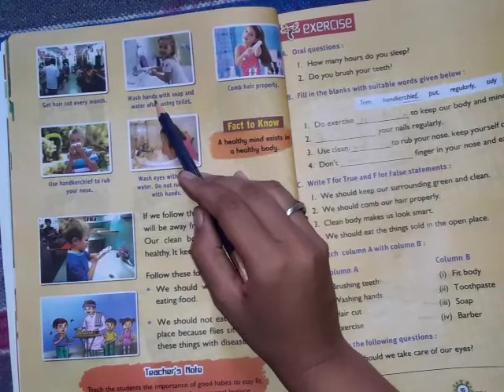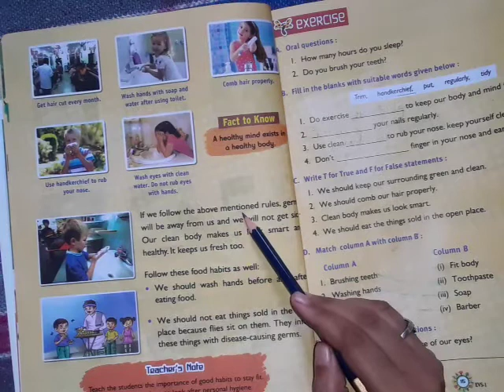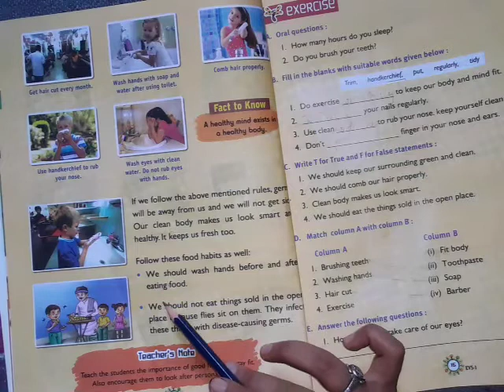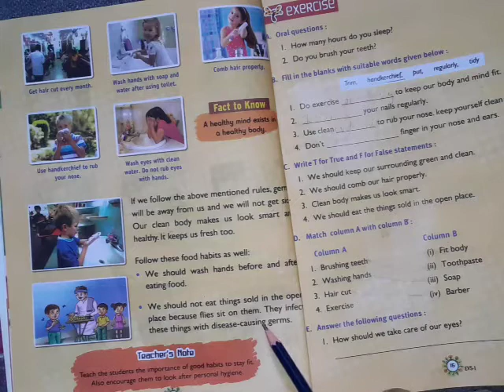Environment class 1st by gauri ma'am 11august